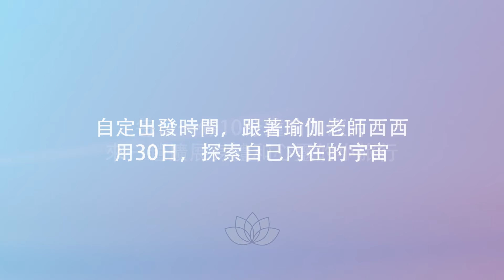30日瑜伽小旅行 - Day 20 太陽神經叢 陰瑜伽＋肯定語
每日一條10分鐘瑜伽短片，來一趟擴展身體和心靈的小旅行，自定出發時間，跟著瑜伽老師西西，用30日，探索自己內在的宇宙
這是【Yoga Circle . healing studio 】的視頻。感恩「Yoga Circle . healing studio」授權 體驗頻道Channel B 轉載。

Yoga Circle . healing studio